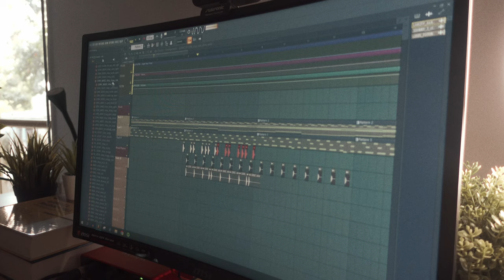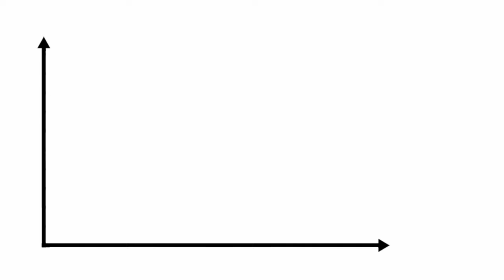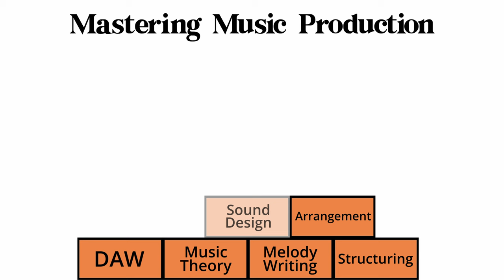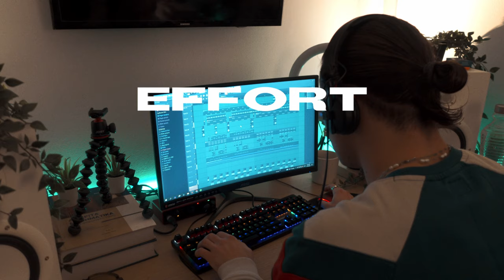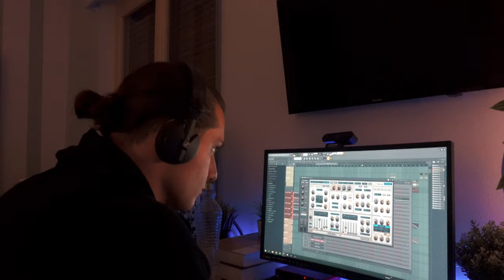How To Stop Feeling Overwhelmed with Music Production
Everybody goes through this shitty phase. Feeling overwhelmed and frustrated with music production. It has been a real struggle for me to get out of that bubble and that's why I made this video. I hope you liked it and helped you bring more clarity to your production journey : )

Timestamps :
0:00 - Intro
1:30 - Is too much, isn't it?
2:15 - The moment of realization
4:35 - Overwhelmed Formula
5:52 - The Wall of Mastery
7:16 - The 2 Methods
9:14 - Look At The Bigger Picture
11:15 - The Quick Easy Fix Mindset (important!)
14:15 - Outro